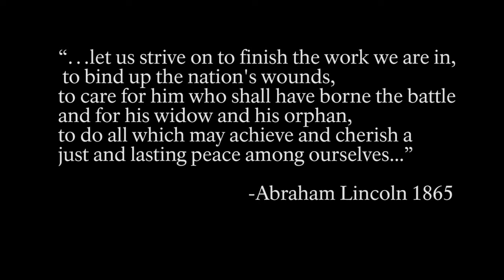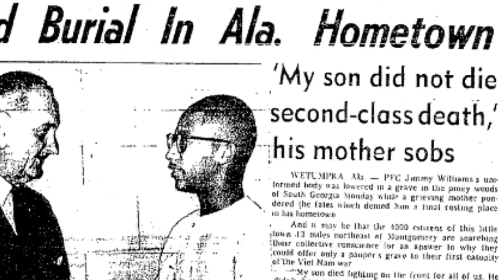Jimmy Williams: A Story in Stone